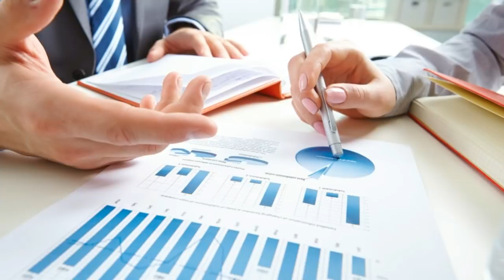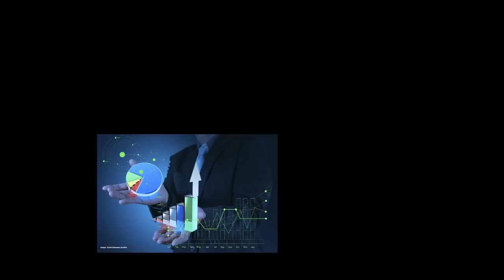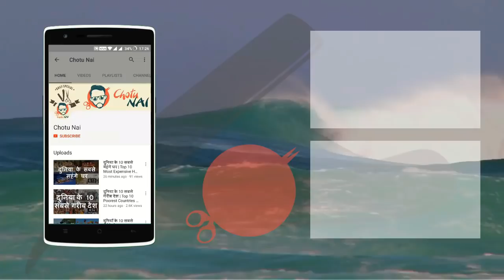भारत में अच्छी सैलरी वाली 10 नौकरियां | Top 10 Jobs with Good Salary in India | Chotu Nai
भारत में अच्छी सैलरी वाली 10 नौकरियां

मैनेजमेंट
इस प्रोफेशन में लोग बढ़िया पैसे कमा सकते हैं। किसी भी संस्था को चलाने या मैनेज करने के लिए काबिल और टैलेंटिड लोगों की जरूरत होती है। मैनेजमेंट का काम कई चुनौतियों से भरा होता है लेकिन उन चुनौतियों पर खरा उतरने के लिए उन्हें बढ़िया पैकेज मिलते हैं। एक अनुमान के मुताबिक कोई मैनेजर अपने करियर के एंट्री लेवल पर 3 लाख, मध्य लेवल पर 25 लाख और अनुभव हासिल करने तक 80 लाख रुपये सालाना तक कमा सकता है।

इवेस्टमेंट बैंकिंग
इस प्रोफेशन में काम करने वालों को ‘मनी मैन’ भी कहा जाता है। इवेस्टमेंट बैंकर का काम कंपनी की कैपिटल बनाना और सही फाइनैन्शियल एडवाइस देना भी होता है। इस प्रोफेशन में शुरुआत में ही सालाना 12 लाख रुपये का पैकेज मिल सकता है और अनुभव होते-होते कोई 50 लाख तक कमा सकता है।

चार्टेड अकाउंटेंट
सीए प्रोफेशन को भारत के सबसे सम्मानित प्रफेशन्स में से एक माना जाता है। इस प्रोफेशन में एंट्री लेवल पर ही 5,50,000 का पैकेज हासिल कर सकता है और एक्सपीरिएंस होते-होते 25,70,000 रुपये तक कमा सकता है।

ऑइल एंड नेचुरल गैस सेक्टर
इस प्रोफेशन में लोग भारी मुनाफा कमा सकते हैं। कोई अनुभवी व्यक्ति इसमें 15 से 20 लाख रुपये तक कमा सकता है।

बिजनेस अनालिस्ट
किसी भी कारोबार का नियमित रूप से अनालिसिस होना या होते रहना जरूरी है। संस्थान अनालिसिस के काम के लिए प्रोफेशनल्स को रखते हैं और उन लोगों को काफी पैसा कमाने का मौका मिलता है।

एवियेशन
इस सेक्टर में आपको कई विकल्प मिलते हैं और सैलरी भी काफी आकर्षक होती है। इसमें आप एवरेज 20 लाख रुपये तक कमा सकते हैं। किसी कमर्शियल पाइलेट की सैलरी 20 लाख, हेलीकॉप्टर पाइलेट की 18 लाख और मेंटेनेंस इंजीनियर की सैलरी 9 लाख तक हो सकती है।

मेडिकल
इस पेशे से आप परिचित होंगे और हमें यह दोहराने की जरूरत नहीं कि इसमें आप बढ़िया पैसा कमा सकते हैं। प्रोफेशन की शुरुआत में आप 4 लाख से ज्यादा और अनुभवी होने तक 17 लाख रुपये तक कमा सकते हैं।

वकालत
वकालत भी भारत में सबसे ज्यादा पैसा कमाने वाले पेशे में गिना जाता है | देश के मशहूर और वरिष्ठ वकील राम जेठमलानी इस पेशे का सबसे बढ़िया उदाहरण हैं। वह एक पेशी के लिए लाखों रुपये तक ले लेते हैं। कई बार तो इस पेशे में वकील, इसलिए जज नहीं बनते ताकि ज्यादा से ज्यादा पैसा बना सकें। एक कॉर्पोरेट वकील एवरेज 6,10,000 रुपये और कोई सीनियर अटॉर्नी एवरेज 9,50,000 रुपये तक कमा सकता है।

मार्केटिंग
यह काम दुनिया के सबसे कठिन प्रोफेशन्स में से एक है | लेकिन इसमें महारत हासिल करने वालों की चांदी हो जाती है। मार्केटिंग एक आर्ट है और इस पेशे में लोगों की एवरेज सैलरी 1,50,000 से 10,00,000 रुपये या उससे ज्यादा भी हो सकती है।

आई टी और सॉफ्टवेयर इंजीनियर
इस प्रोफेशन को तो कोई नहीं भूल सकता। यह कहना गलत नहीं होगा कि इसके बिना कई काम ठप हो जाएंगे। आज संस्थानों में कम्प्यूटर के जरिए ही काम किया जाता है और उन्हें चालू रखने के लिए आईटी प्रोफेशनल्स की जरूरत हर कंपनी को होती है। इस पेशे में एवरेज सैलरी 3,50,000 से लेकर 15,50,000 लाख रुपये तक हो सकती है।